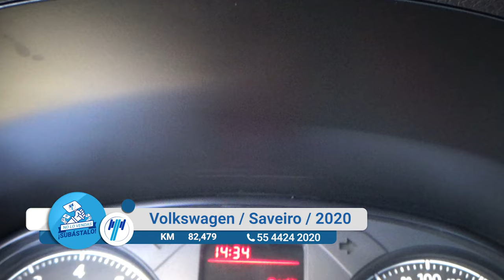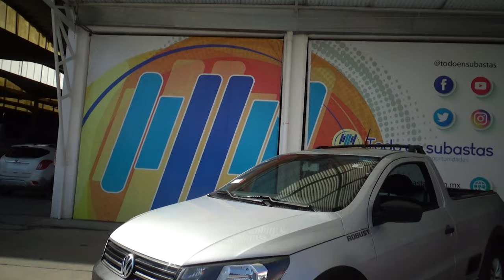Volkswagen / Saveiro / 2020 - 13275